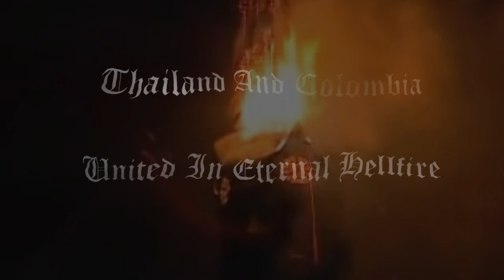AWICHA (THAILAND) / THE WITCH (COLOMBIA) - INCENDUNT ECCLESIAS (PROMO)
A MASTERS OF KAOS/VIPER'S DEN PRODUCTION 2024

LIMITED EDITION SPLIT 7"